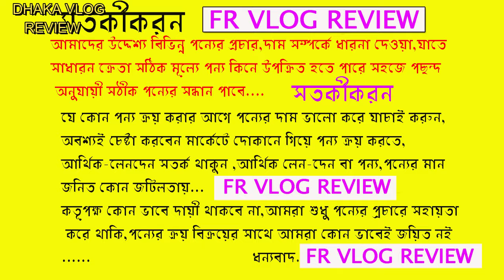কম টাকায় গিটার গিটার Guitar Price In Bangladesh 2024/Guitar Price In BD Ukulele Guitar #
Shop Name : 6 string's bd
DEWAN MARKET
BEHIND SHAH ALI PLAZA
Shop No-9 # (2ND FLOOR)
Level-6 (Lift-5)
Mir Pur 10 No
DHAKA-1216

➡️আর্থিক লেন-দেন করতে সতর্ক থাকবেন⬅️FR VLOG REVIEW#DHAKA VLOG REVIEW
আপনার পণ্য বা প্রতিষ্ঠানের বিজ্ঞাপনের জন্য আমাদের সাথে যোগাযোগ করুন:
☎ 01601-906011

📵 বিশেষ সতর্কীকরন: আমাদের উদ্দেশ্য শুধুমাত্র সন্ধান দেয়া। পন্য ক্রয়-বিক্রয় এবং আর্থিক লেন-দেনে সতর্ক থাকুন। ক্রেতা এবং বিক্রেতার কোন জটিলতার দ্বায় “DHAKA VLOG REVIEW” কর্তৃপক্ষ নিতে বাধ্য নয়।

frvlogreview dhaka vlog review
guitar price in bangladesh 2024
guitar price in bangladesh 2022 dhaka
guitar price in bd 2022
electric guitar price in bangladesh 2024
acoustic guitar price in bangladesh 2024
signature guitar price in bangladesh 2024
axe guitar price in bangladesh 2023
yamaha guitar price in bangladesh 2024
mini guitar price in bangladesh 2024
new guitar price in bangladesh 2024
electric guitar price in bd 2025
ukulele price in bangladesh
acoustic guitar price in bangladesh
yamaha acoustic guitar price
low price guitar in bangladesh
yamaha guitar price in bangladesh
axe guitar price in bd
signature guitar price in bd
tgm guitar price in bd
deviser guitar price in bd
Guitar Price In Bangladesh,
Guitar Best Price In Bangladesh,
গিটারের দাম,